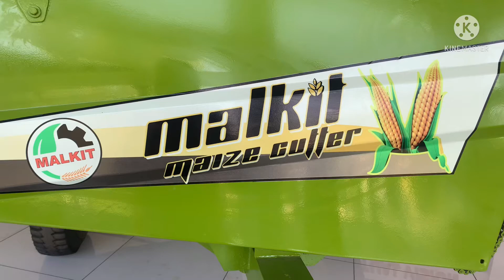MALKITGROUPNABHA# Bestcombineharvester# most visited #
Presenting MAIZE CUTTER 5 GEAR & 6 GEAR

For any enquiry please contact
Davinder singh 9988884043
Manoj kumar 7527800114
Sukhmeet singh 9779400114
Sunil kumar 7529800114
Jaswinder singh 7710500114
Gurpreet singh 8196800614